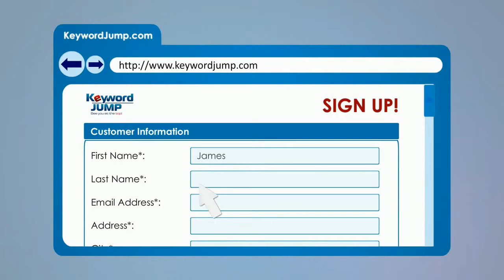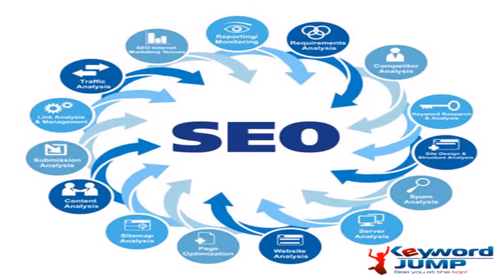SEO Analysis Fields Landing, CA - KeywordJump.com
SEO Analysis Fields Landing, CA